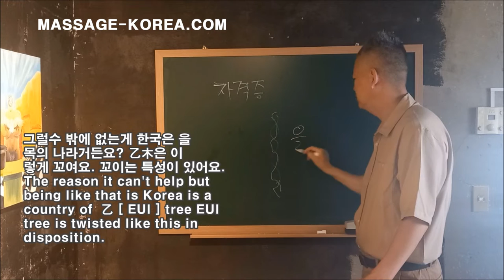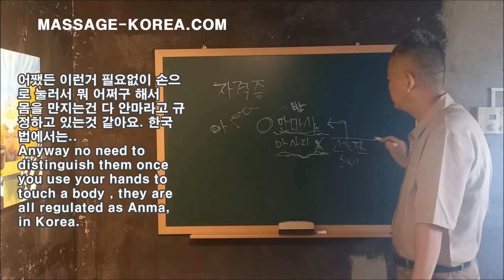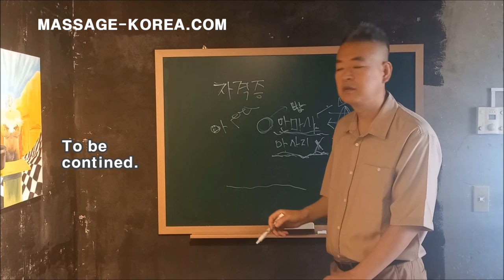남자 마사지사 마사지강의 1 마사지 교육및 자격증 취득에 관하여. KOREAN MALE MASSAGE LECTURE 1 MASSAGE LESSON & CERTIFICATION